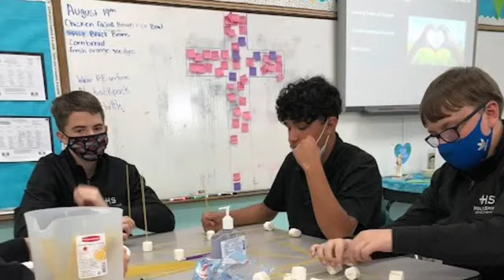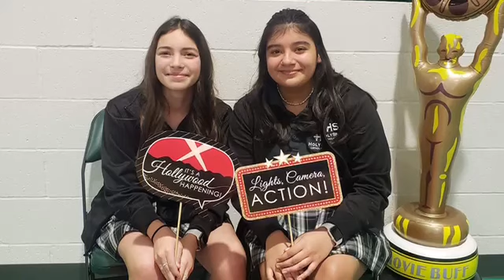Class of 2022 Memories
Video played during graduation reception 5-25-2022.